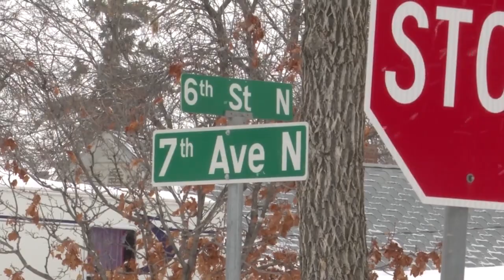Lower north-side street reconstruction project set to start in May